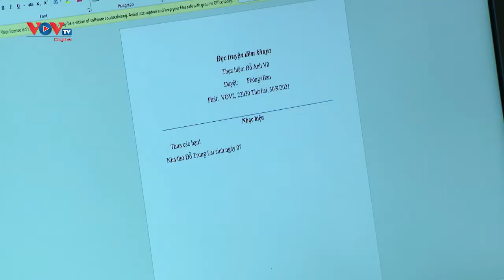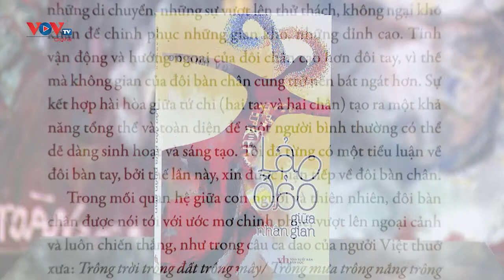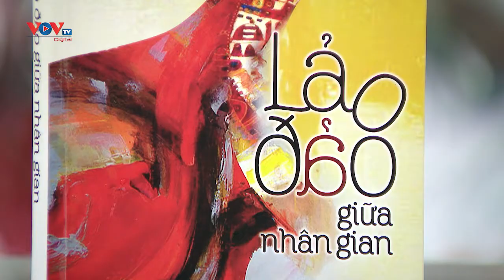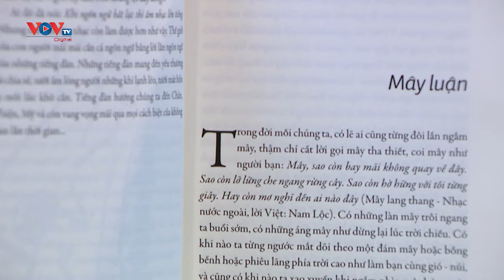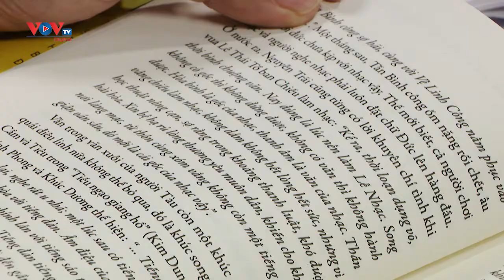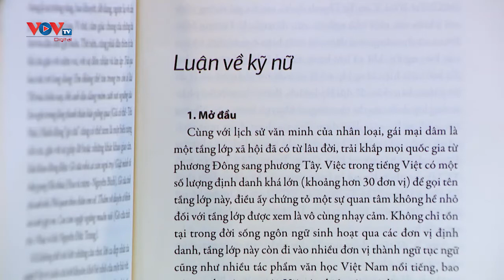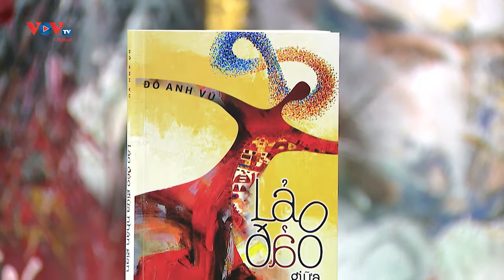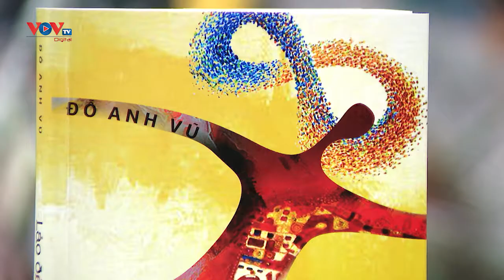Lảo đảo giữa nhân gian | Sách và cuộc sống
“Lảo đảo giữa nhân gian” đã giới thiệu những bài luận sâu và chắc tay của cây bút lâu năm trong nghề, đó sẽ là tư liệu quý để nhiều người tra cứu được nhiều vấn đề trong thơ ca cũng như cuộc sống.